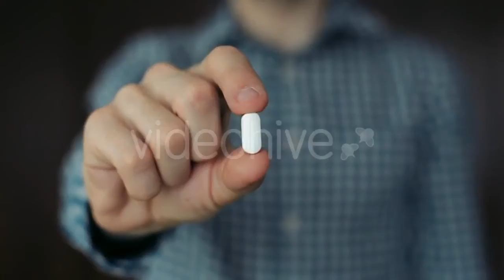Uscrewed The Bolt Spanner - (industrial) Stock Footage | Mega Pack +40 items